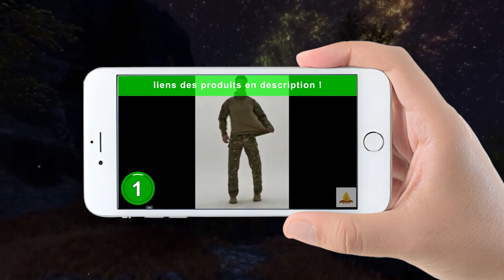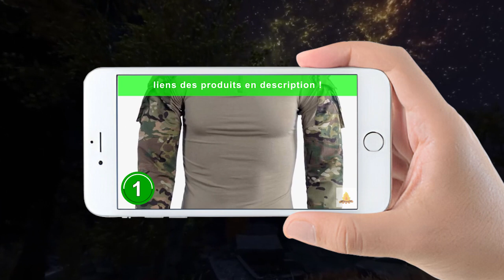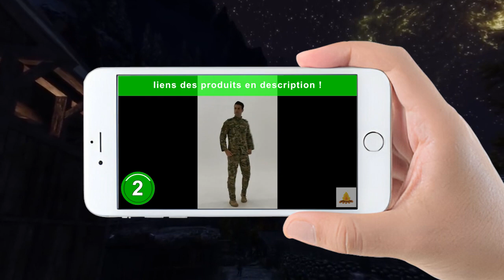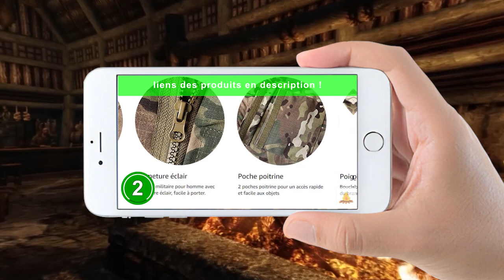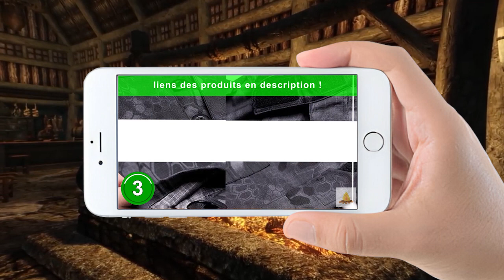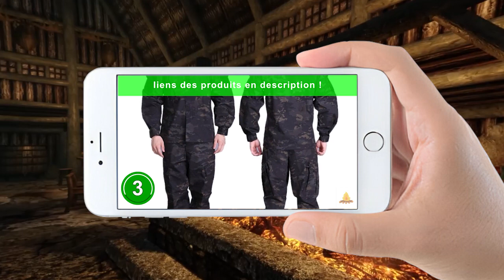équipement de survie : TOP 3 des meilleurs uniformes militaire à acheter en 2024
Les 3 meilleurs uniformes militaire à acheter en 2024 pour la survie, la randonnée et le bushcraft sont présentés dans cette vidéo !

💫 Produit 1 : Chemise de Combat Militaire de LANBAOSI

💫 Produit 2 : e Uniforme Tactique de LANBAOSI

💫 Produit 3 : L'ensemble de combat tactique QMFIVE